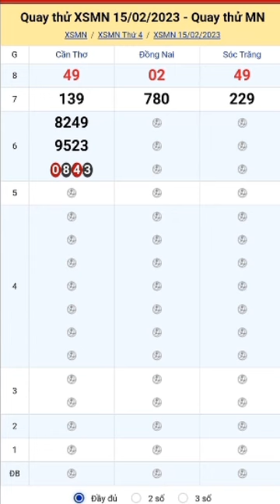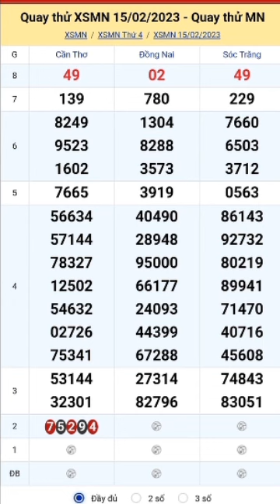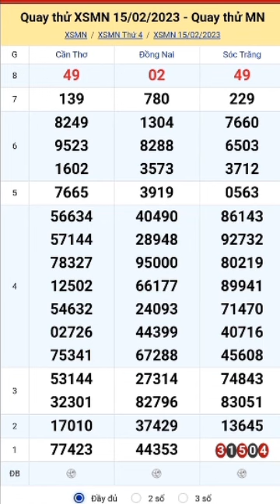QUAY THỬ XỔ SỐ MIỀN NAM THỨ 4 NGÀY 15/ 02/ 2023. CẦN THƠ - ĐỒNG NAI - SÓC TRĂNG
1. Thứ 2: TP HCM - Đồng Tháp - Cà Mau
2. Thứ 3: Bến Tre - Vũng Tàu - Bạc Liêu
3. Thứ 4: Đồng Nai - Cần Thơ - Sóc Trăng
4. Thứ 5: Tây Ninh - An Giang - Bình Thuận
5. Thứ 6: Vĩnh Long - Bình Dương - Trà Vinh
6. Thứ 7: TP HCM - Long An - Bình Phước - Hậu Giang
7. Chủ nhật: Tiền Giang - Kiên Giang - Đà Lạt
 Mọi người xem video thấy thú vị nhớ :
1.Like (thích)
2.Subcirebre (đăng ký)
3.Comment (bình luận)
4.Share (chia sẻ)